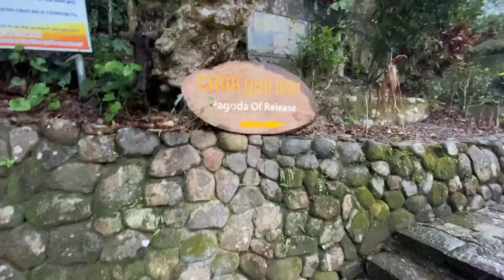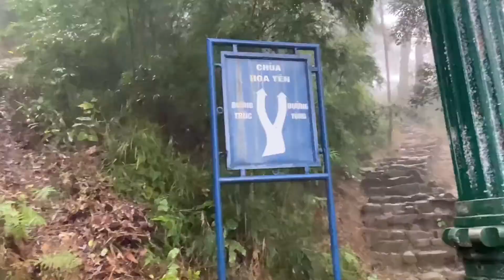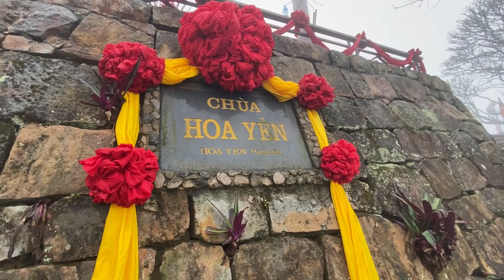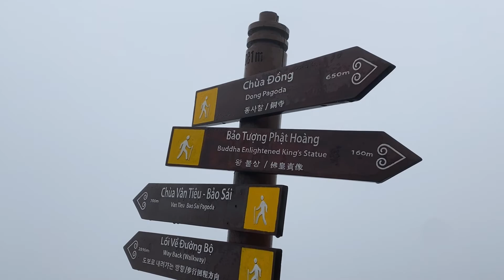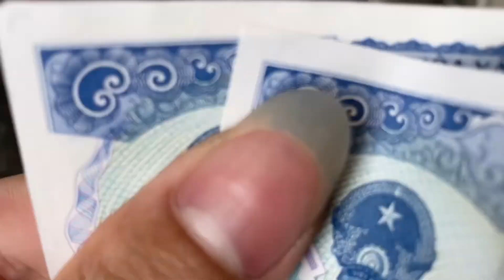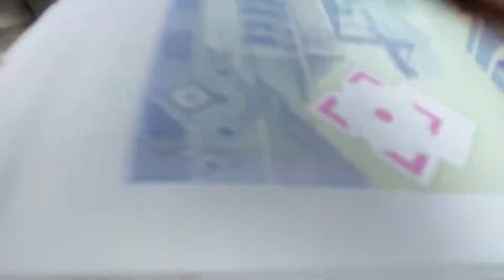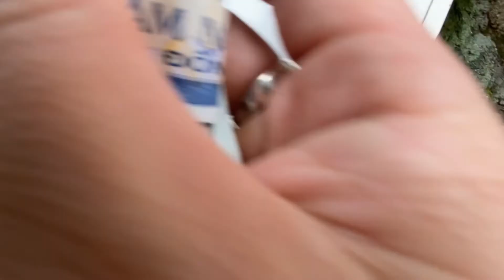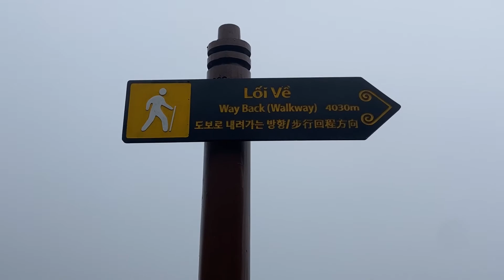Leo ĐỈNH CHÙA YÊN TỬ CHẠM MÂY - Leo bộ mấy nghìn mét - Kỳ Quan Thiên Nhiên.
Chùa Yên Tử